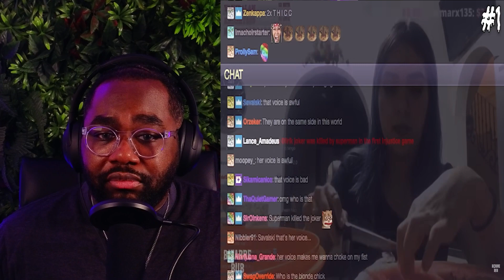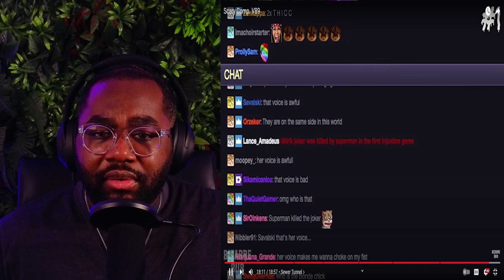DO NOT WATCH ALONE 😱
Come hang out and let’s watch Scary Comp. V89. Let me know what your thoughts are in the comments.

FOLLOW FOR FUTURE LIVE REACTIONS